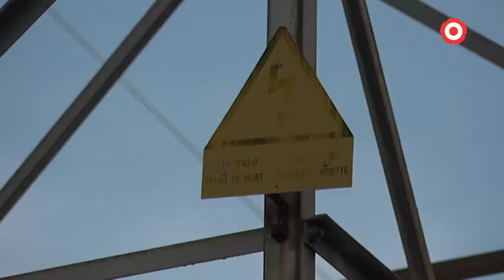Alerten d'una nova línia de MAT que afectarà Baix Camp i Priorat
Les entitats ecologistes del territori estudien com presentar al·legacions en oposició al projecte de Molta Alta Tensió de 180 quilòmetres que creuarà pràcticament la meitat del territori català.